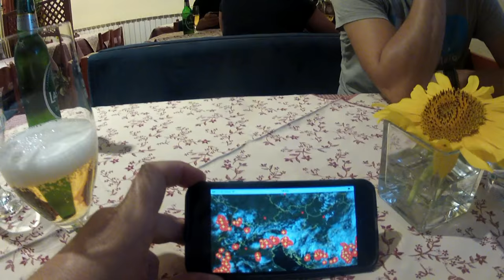KRÓTKI FILMIK O CAŁOWANIU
Trzeba wiedzieć, kiedy przestać. Problem, że to wiadomo po fakcie.